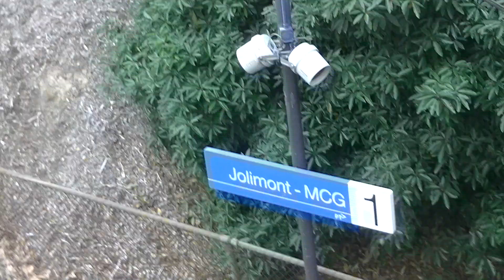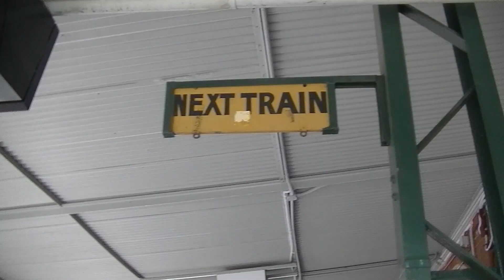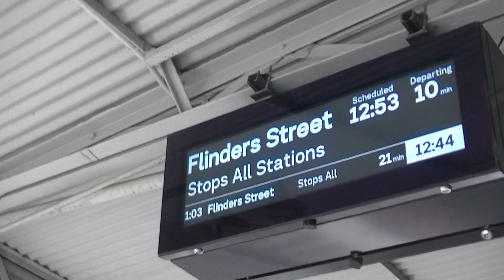Vlog 90: Jolimont-MCG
Vlog 90 Jolimont-MCG: Hey everyone. Today im fliming at Jolimont Station. right next to the MCG! Enjoy!